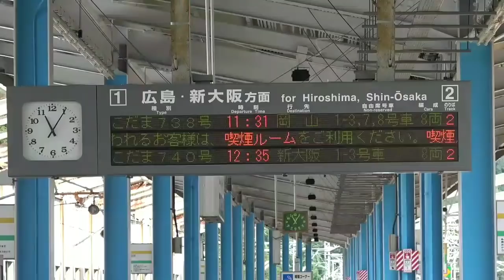新幹線通過動画 新岩国ストレート 新岩国駅 20181008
shinkansen